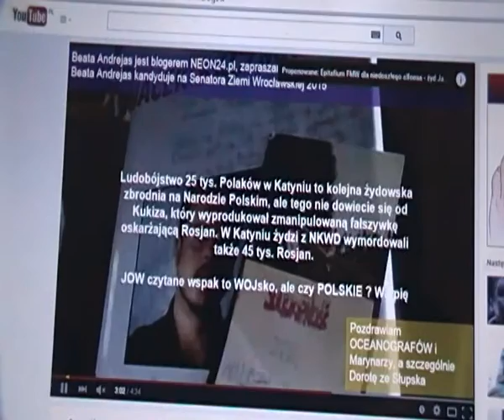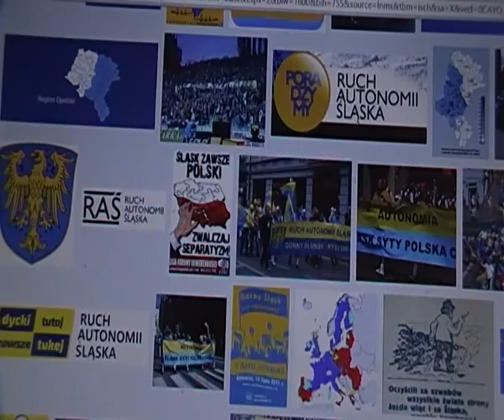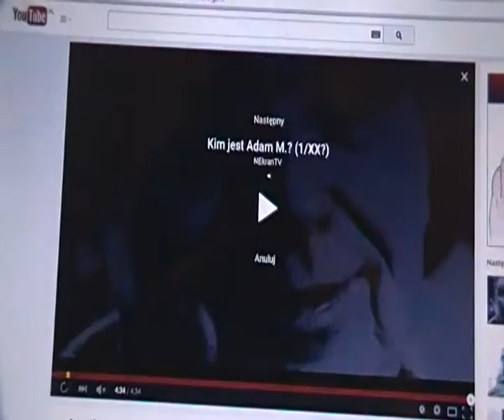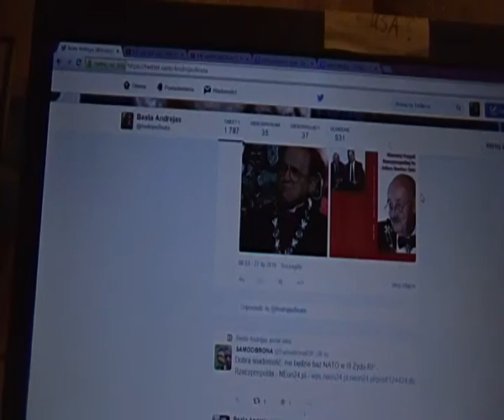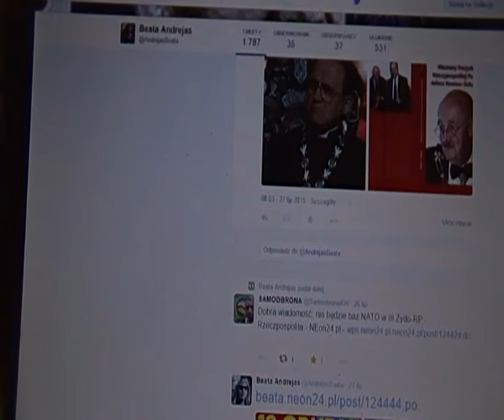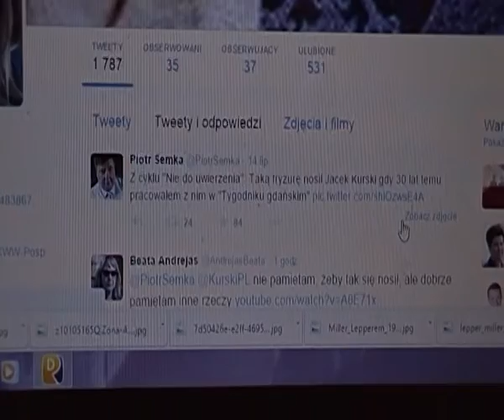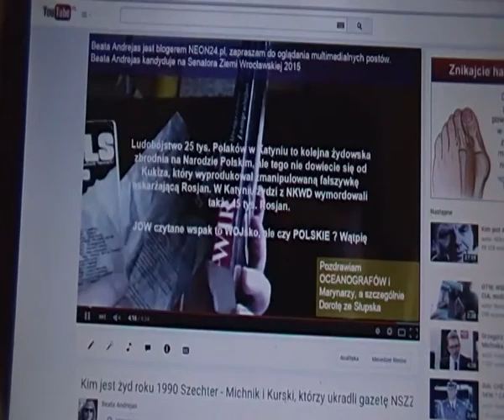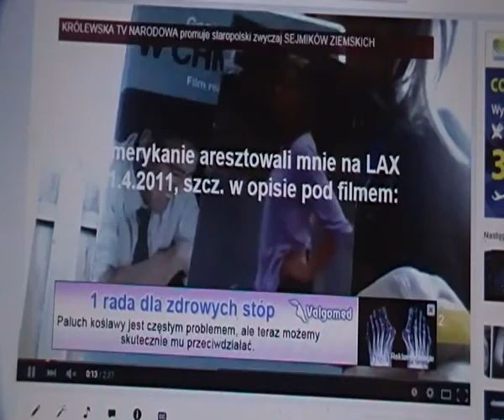SAMOOBRONA; nieważność bezwzg.EX LEGE wyborów sam.16.11.14 cz.2 POdstęp RAŚ, Sąd Najwyższy& PSL